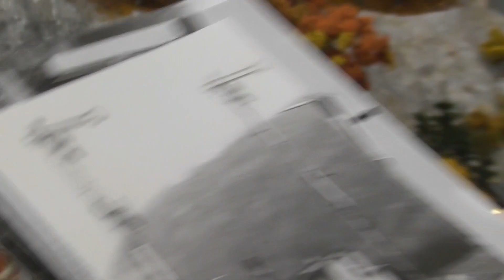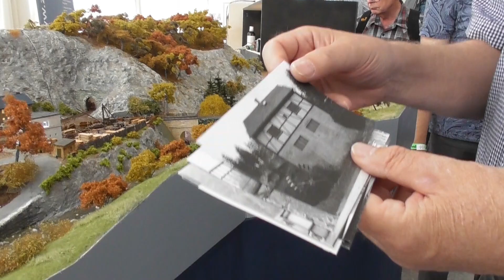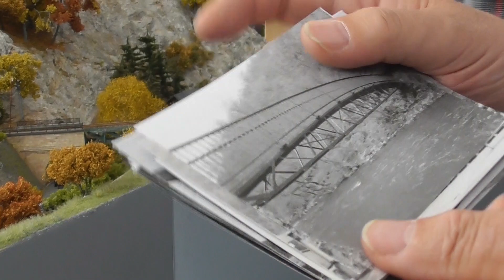Spur Z Modellbahn Gerhard Maurer Märklintage 2019 IMA 2019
Nach realen Vorbildern ist diese Anlage von Gerhard Maurer gestaltet. Der Erbauer erklärt alles selbst im Video. Es ist unfassbar, was in dem kleinen Maßstab von 1:220 alles möglich ist!